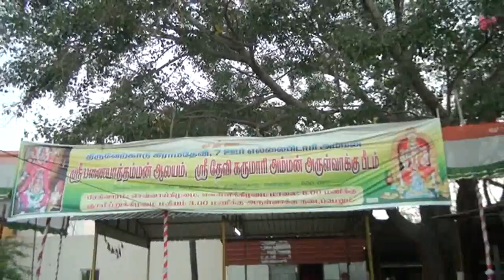Thiruverkadu Karumari Amman திருவேற்காடு கருமாரியம்மன் chennai